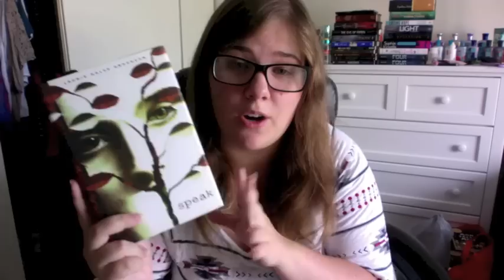Bout of Books 11.0 TBR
Amazon Wishlist
Vine: ThePrincessGummyBear